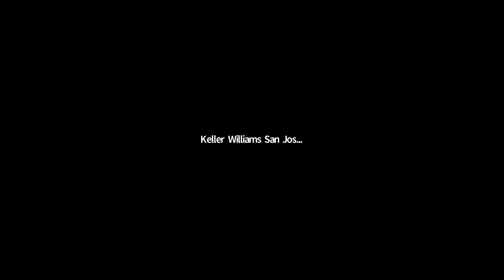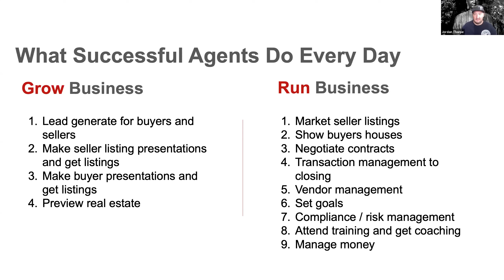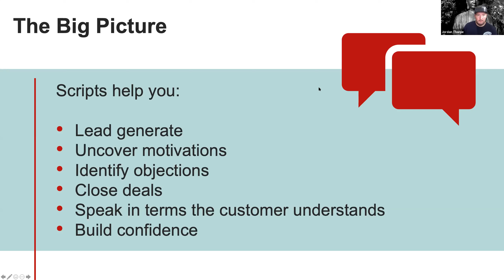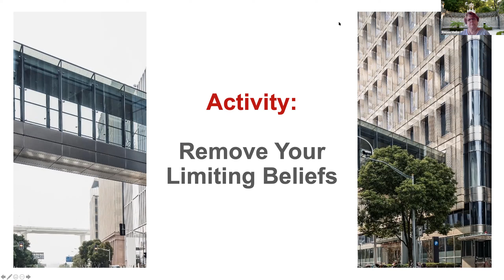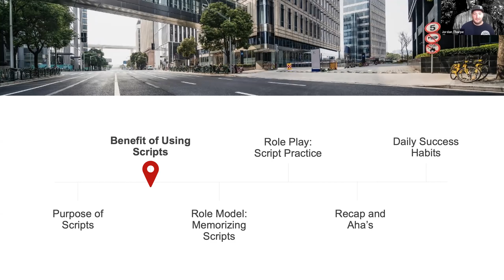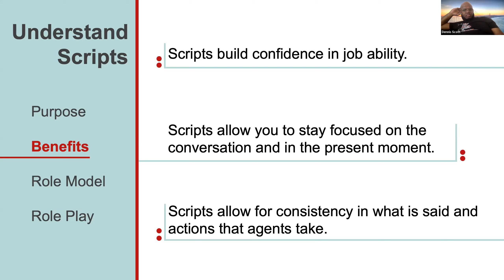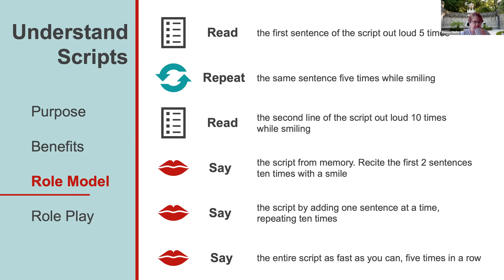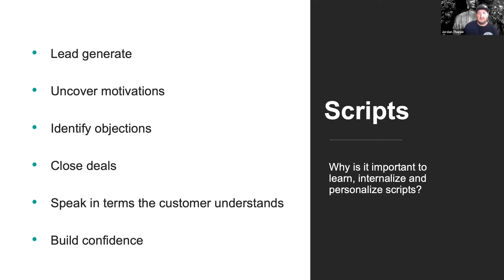IGNITE 2.0 SPARK #3 - "POWERFUL LANGUAGE GETS RESULTS"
Zoom Training Series IGNITE 2.0 Spark #3.